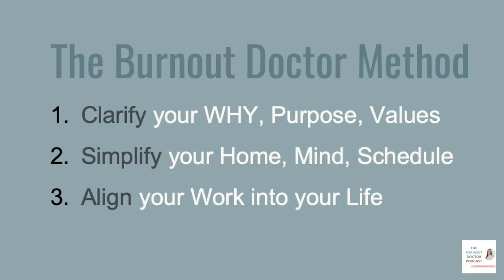WHY I CHOSE PHARMACY OVER MEDICINE | PharmD versus MD & 6 Questions to Ask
Why I chose Pharmacy School over Medical School. 6 Questions to Ask yourself before applying to medical school or pharmacy school.

CV Templates, Letter of Intent and Excel file to Compare Residency programs

// FINANCE TOOLS //
FAVORITE Financial books

How we Paid off $380,000+ in MEDICAL and PHARMACY student loan debt AS FAST AS POSSIBLE using the KAKEIBO Method:

Timestamps:
0:00 Intro
0:46 Background
2:20 How I found PharmD
4:00 My PharmD
5:45 Reason 1
7:25 Reason 2
10:00 Reason 3
12:55 Reason 4
13:50 Reason 5
16:00 Reason 6
17:30 Comment
17:55 MOST important step